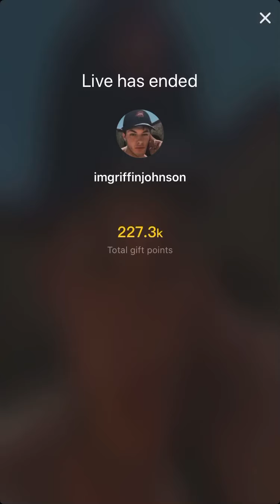Griffin and Quinton TikTok live 8/10/20